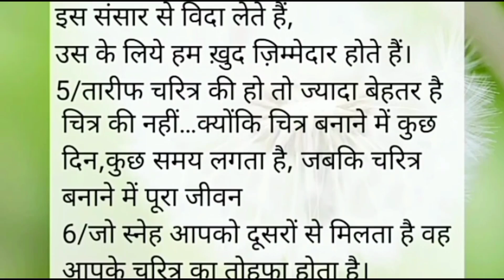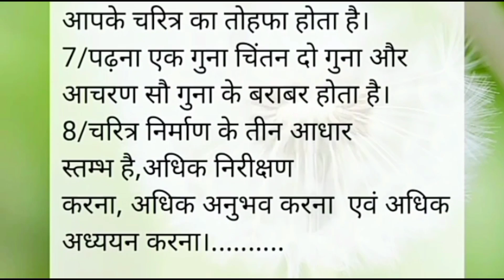चरित्र। best quotes। best line। achhevichar। Knowledge Tips quotes & motivation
best quotes
best line